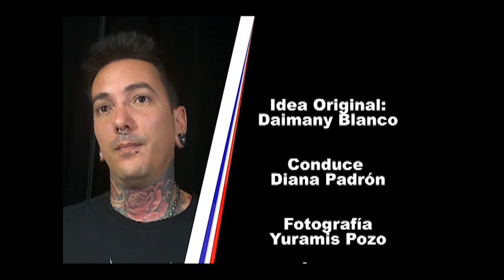El rock, una pasión para Dairon...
Dairon Luis, el cantante de rock asegura que ese género acompaña la vida de muchos jóvenes de estos tiempos.